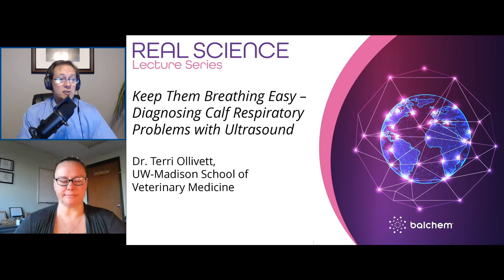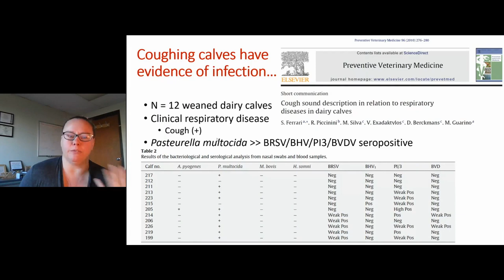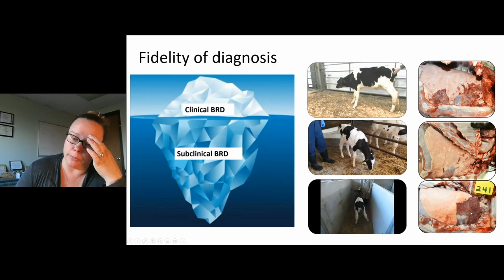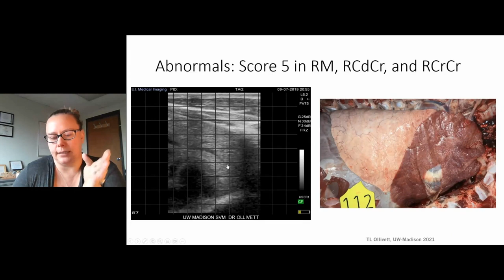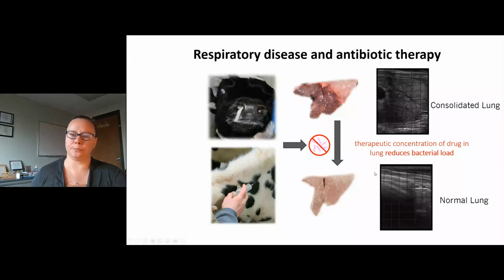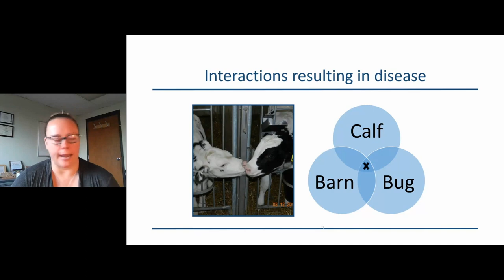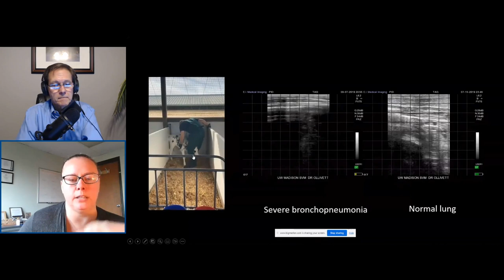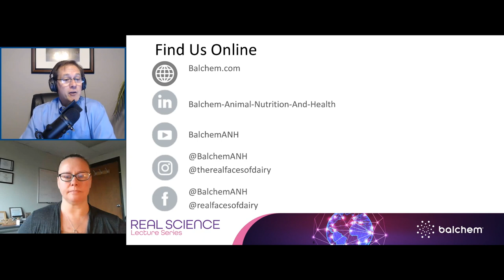Keep Them Breathing Easy – Calf Respiratory Problems with Ultrasound: Dr. Terri Ollivett, UW-Madison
Today we welcome Dr. Terri Ollivett from the University of Wisconsin-Madison School of Veterinary Medicine to discuss her work using ultrasounds to determine lung health in calves. Download her slides and find your ARPAS certificate